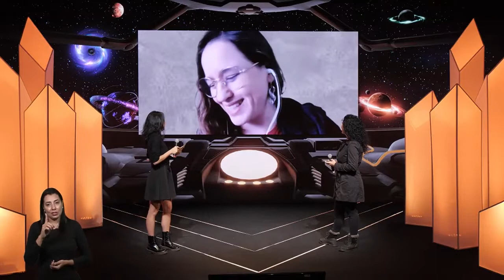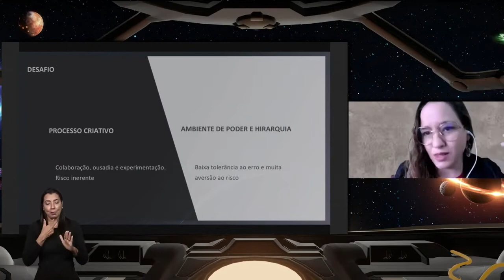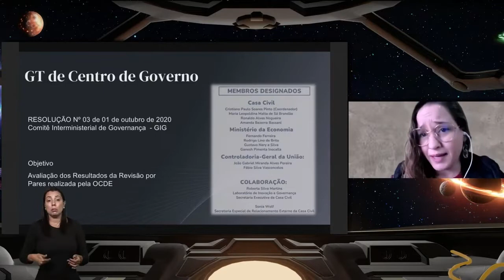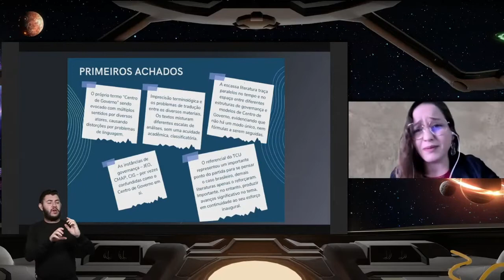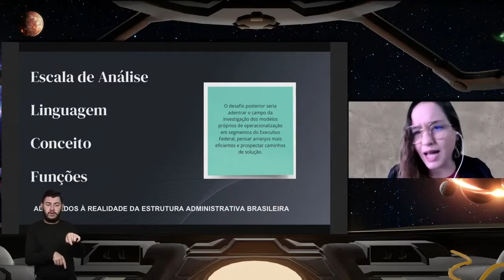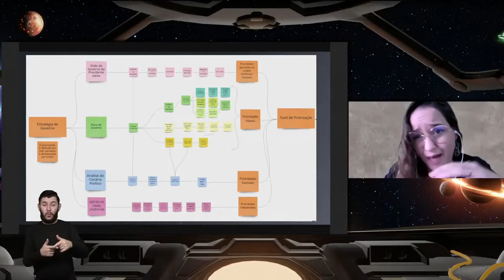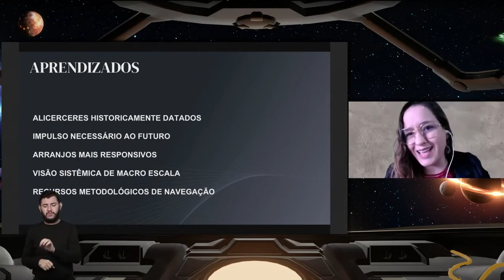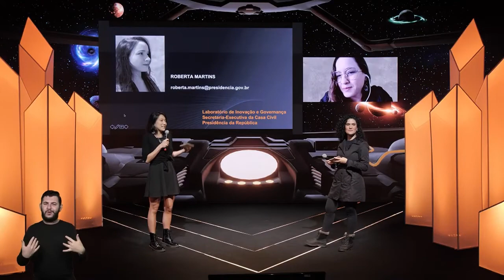Roberta Martins | Design para Centro de Governo no Brasil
O termo “Centro de Governo” impulsionou a construção de um imaginário comum na Administração Pública Federal em torno de possibilidades mais coesas e sinérgicas no direcionamento e execução das políticas públicas. Inspiração, visão e engajamento talvez descrevam melhor a primeira fase de sua emergência conceitual no Poder Executivo.

Com a busca por soluções concretas em governança e diálogo com instâncias internacionais, percebe-se uma compreensão ainda incipiente associada a uma literatura um tanto escassa incapaz de por si só dirimir as divergências eventuais em torno do tema.  O desafio foi endereçado ao Grupo de Trabalho instituído pelo Comitê Interministerial de Governança para tratar as recomendações previstas na Peer Review de Centro de Governo produzida pela OCDE.

Mesclando metodologias como a etnografia, pesquisa bibliográfica e normativa, facilitação gráfica, análise de discurso, prospecção, ideação e gerenciamento ágil, o Laboratório de Inovação da Casa Civil, para além da moderação e mediação nas oficinas colaborativas, investiu em processos de Design e Antropologia Aplicada. Esse talk compartilha os bastidores criativos de mais uma experiência pioneira voltada à inovação em espaços de governança.

A apresentação do case foi feita por Roberta Martins.

Palestra transmitida ao vivo em 10 de novembro de 2021 durante a Semana de Inovação 2021, no Palco Astro | Meteoro Pitch.